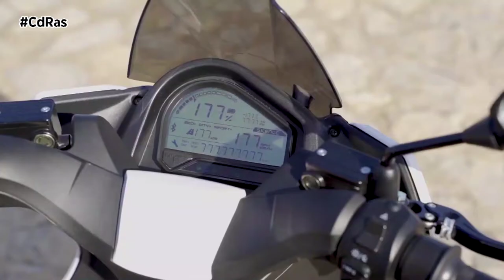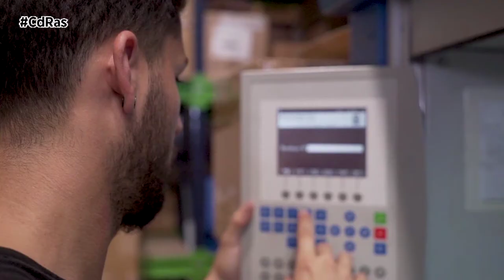INAUGURACIÓN INSTALACIONES SILENCE GRUPO BREOGÁN | By CdRas